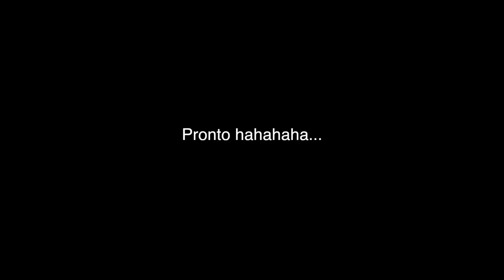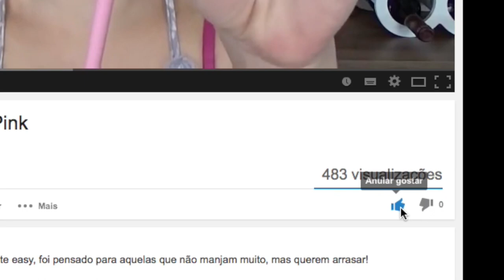Maquiagem Rock'n Roll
A lista de materiais está la no Blog!!!

Bjokas